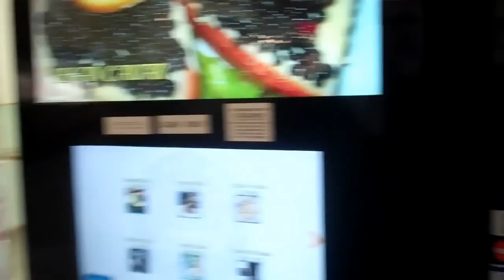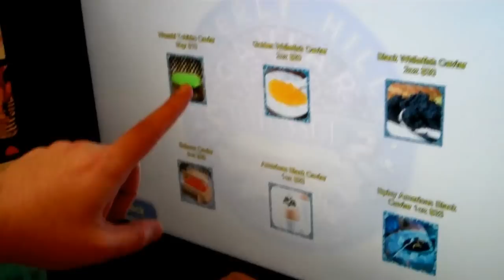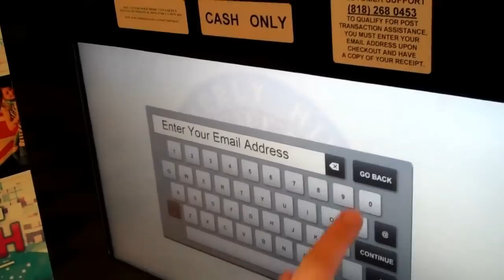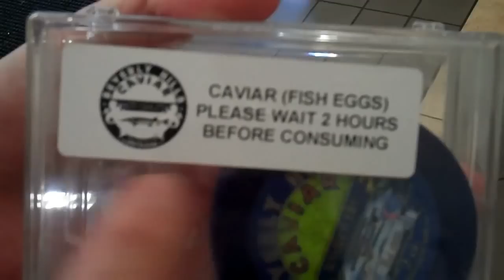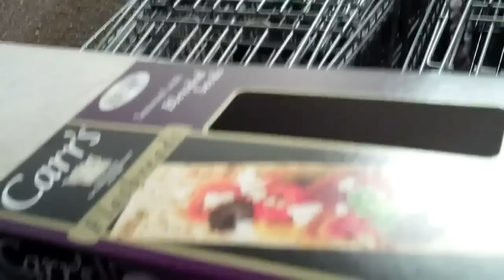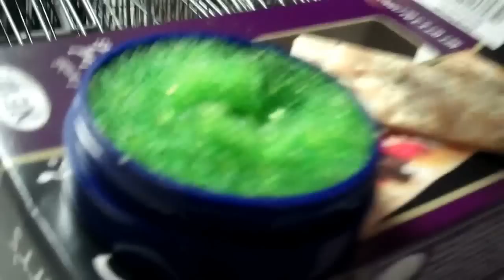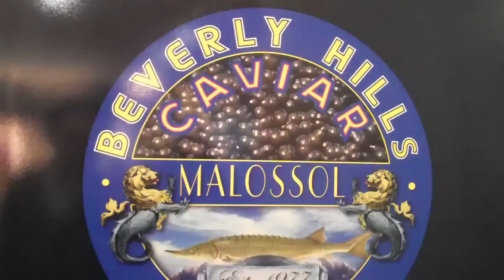Caviar Vending Machine Review - RudyEats Happy Junk Food Critic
Today we check out a cool Caviar Vending Machine.
Review Begins @ 5:50

American and International Junk Food connoisseur. I destroy my body for your pleasure and informational value.